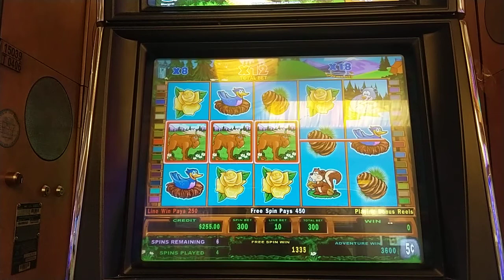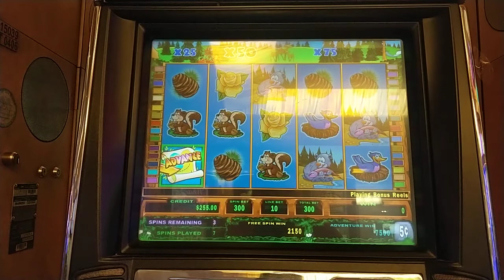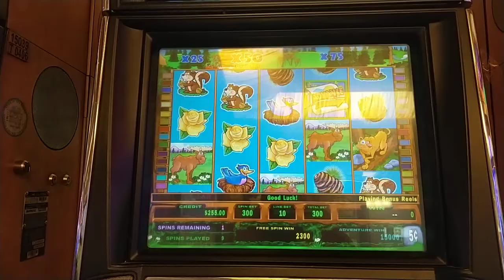Betti the Yetti, that's my gal! Good Bonus! $15 bet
Betti the Yetti always treats me well.  A couple of more Advances in the bonus and...oh well!  Sorry for the lack of sound.  It was a busy area plus the casino doesn't allow recording.

@ Borgata Atlantic City